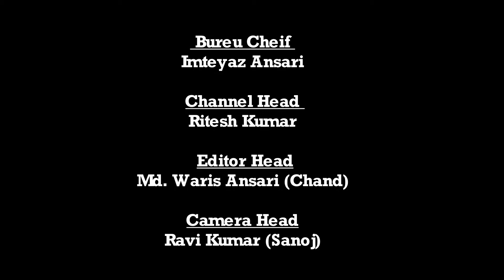|| Daily News Jharkhand || बंशीधर नगर || धुरकी:-सरकारी जायदाद को किया क्षतिग्रस्त || 03.09.2020 ||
👉 बंशीधर नगर संवाददाता अरमान खान की रिपोर्ट 👉
धुरकी:-सरकारी जायदाद को किया क्षतिग्रस्त.
धुरकी: धुरकी बेलासपुर निर्माणाधीन पथ स्थित खाला गांव मे बीएसएनएल के ठेकेदार के द्वारा बिना एनओसी के अपनी मर्जी से निर्माणाधीन पथ को जहां तहा जेसीबी मशीन से गड्ढा कर पथ को क्षतिग्रस्त कर दिया है। वहीं इसकी सूचना जब जिले के पथ प्रमंडल के अभियंता मालवीय को हुई तो वह गुरूवार को खाला गांव मे निर्माणाधीन पथ पर पहुंचकर तत्काल प्रभाव से पथ के बनाए हुए फ्लैंक लेवल से लेकर पथ तक जेसीबी द्वारा गड्ढा खोदने के कार्य को रोक दिया है। वहीं उसके बाद ठेकेदार अभिषेक कुमार सिंह को जमकर फटकार लगाई और कहा की आप भी सरकार का काम कर रहे हैं और हम भी सरकार का कार्य कर रहे हैं। उन्होंने फटकार लगाते हुए कहा की बिना टर्म्स कंडीशन के गाइडलाइन के विरुद्ध आप काम नहीं कर सकते हैं तथा उन्होंने यह भी कहा की आप बीएसएनएल का केवल बिछाइए मगर निर्माणाधीन पथ और फ्लैंक से छः मीटर दूर हटकर गड्ढा खोदिए। वहीं उसके बाद अभियंता ने ठेकेदार और सभी जेसीबी मालिक और चालक का नाम लिखकर निर्माणाधीन पथ को क्षतिग्रस्त कर डैमेज करने के आरोप मे नामजद प्राथमिकी दर्ज करने की बात कही है।